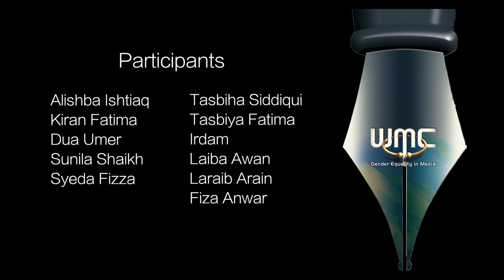News Package Produced by WMC Trainees- Hyderabad (September 2022- Group C)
News package produced by the trainees of five-day electronic media workshop (Group-C) on"Freedom of Expression: Climate Change, Floods & The Role of Media" in Hyderabad.